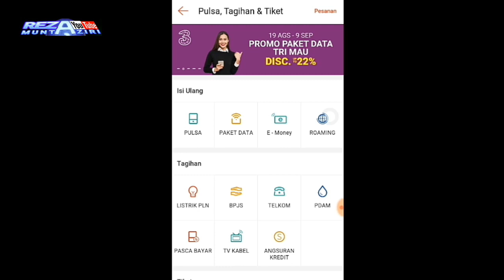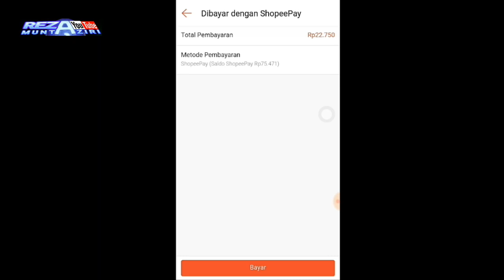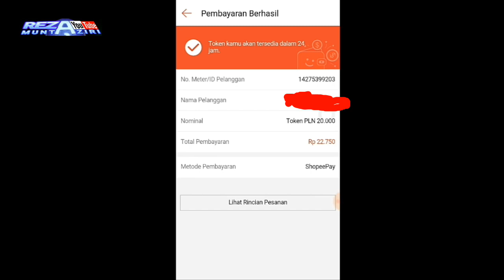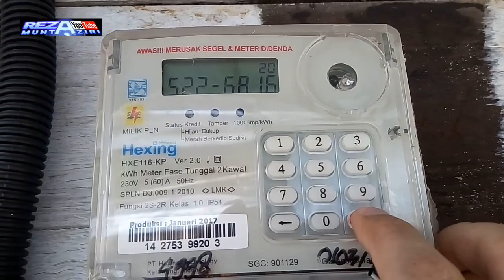Cara Beli Token PLN Prabayar di Shopee 2019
Tutorial beli Token PLN Prabayar di Shopee